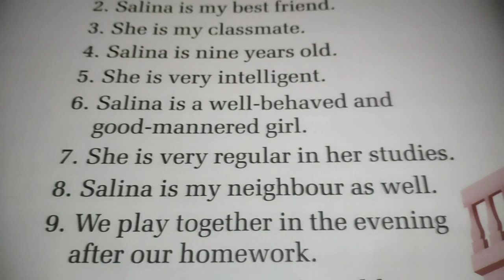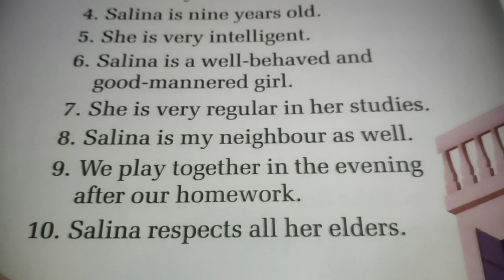my best friend 10 lines in English/ my best friend five lines /8 lines on my best friend